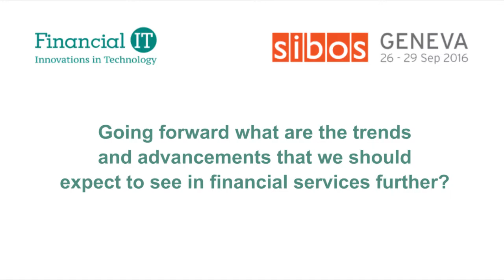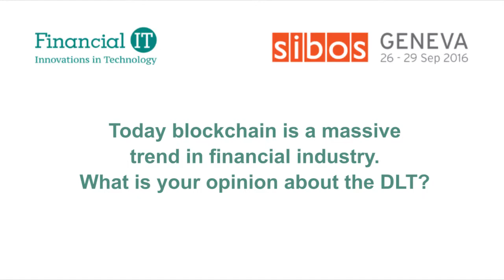Financial IT speaks with Nanda Kumar, President and CEO, SunTec at Sibos 2016